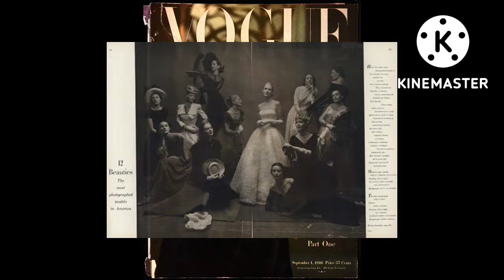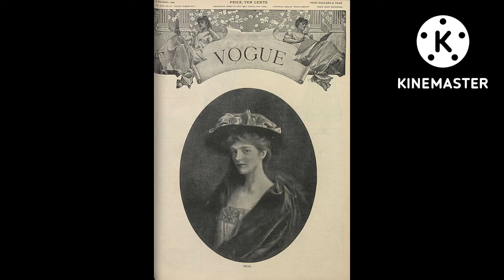Magazine Documentary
Hi guys, back again with another video. This is a fashion documentary of how @Vogue  became such a iconic high end fashion magazine & what an impact it still has til this day.